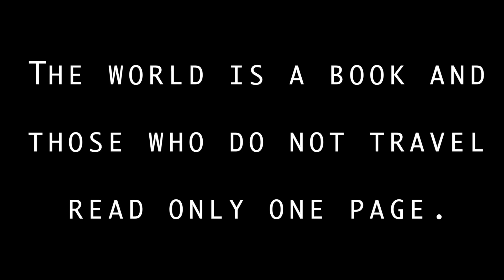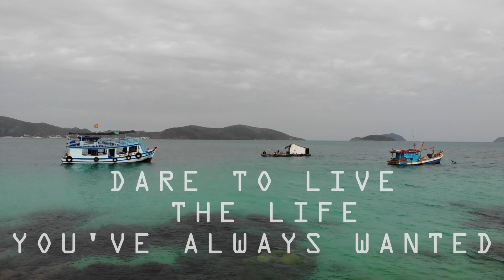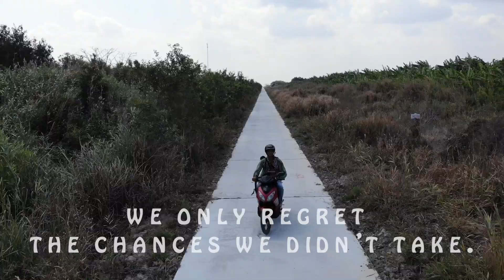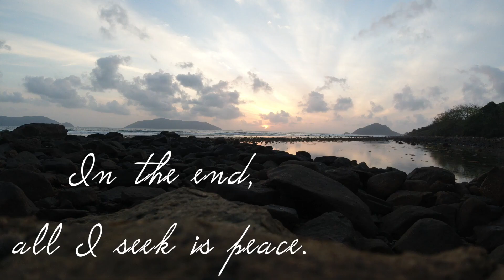Chasing SunRises - My Birthday Special - 2.5years of Epic Travel | Amazing moments- Raj Singh | Cine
Let me take you on an EPIC VIRTUAL JOURNEY with me to some amazing places in South East Asia.

Travel Guides:
Myanmar Complete Guide

My Water Bottle :

Main Back Pack (Expedition Quality) Deuter AirContact (I use 65+10 which is somehow discontinued now)

Additional Original Battery for Main Camera

Action Camera (I use Hero 6 but it's not good anymore, soon will upgrade)

Action Camera with accessories

Mobile Phone

Portable Hard Drive 4tb

Portable Hard Drive 2tb

Extreme Pro Memory Card - 64GB

Extreme Pro Memory Card - 128GB

Extreme Pro Micro SD Card

My Sunglasses from Ray Ban

Hiking Shoes Professional (Used for Himalayan Climbs)

Hiking Sandals (I personally use whichever is best available with this design and quality, Quechua could be an option)

Head Lamp